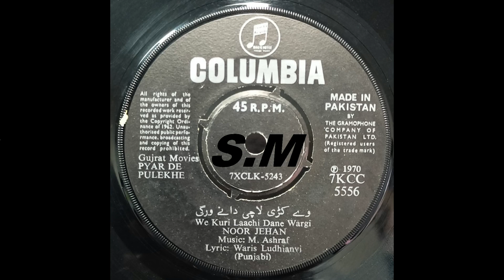We Kuri Laachi Dane Wargi By Noor Jehan